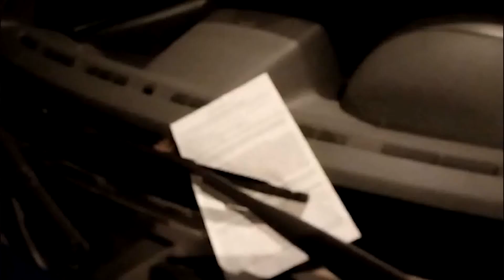ANCORA SOSTA SELVAGGIA FRA NATALE E SANTO STEFANO, IL PONTE CAPOGRASSI DIMENTICATO